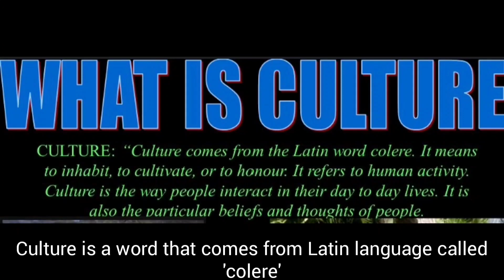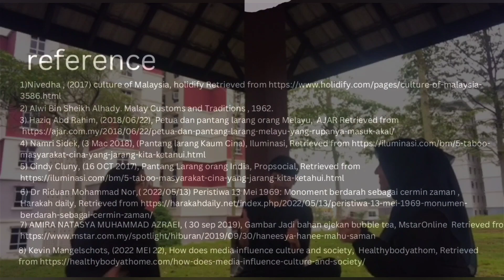Sociology perspective based on culture ( N5MC1101D ) LIB VIDEO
Prepared by:
Ahmad Haziq Bin Rosely (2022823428)
Noor Alya Nisa Binti Md Yusri

Title: Culture